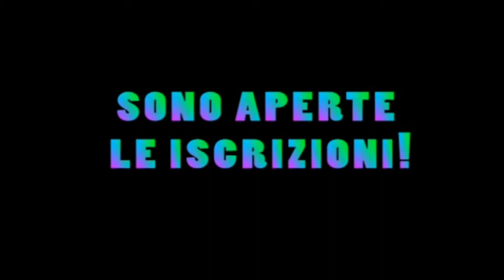VideoClip: "PRESENTAZIONE"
VIDEODANCE con Marco Stra

Presentazione nuovo corso 2014!